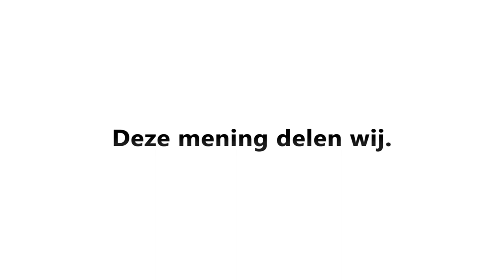Meer woningbouw voor starters en doorstromers